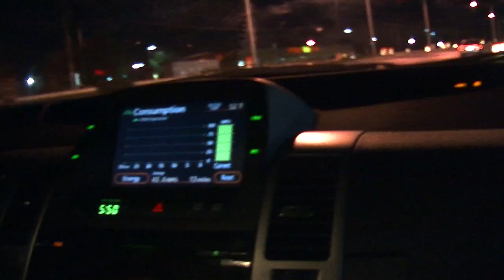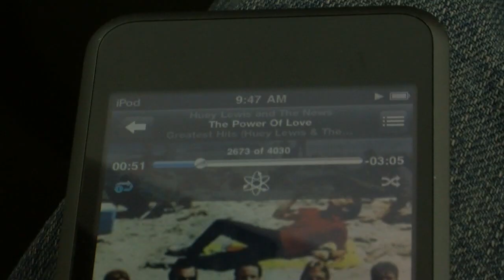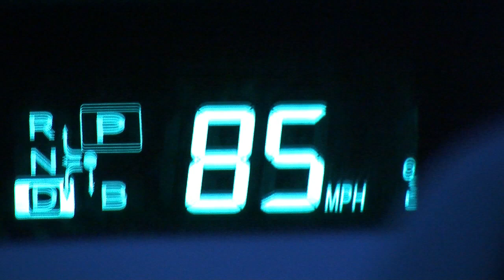Return To The Future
Four friend venture 4 hours from their normal habitat to see "Back To The Future" on the big screen for its 25th Anniversary re-release.